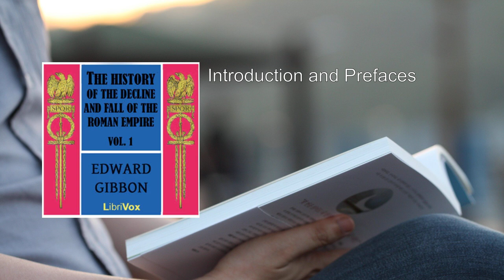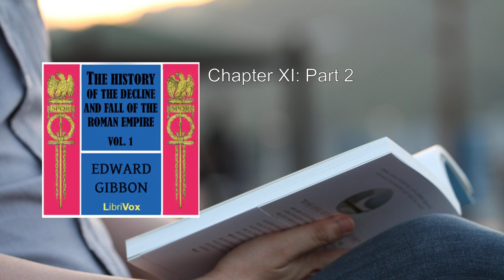History of the Decline and Fall of the Roman Empire Vol. I (1/2) 🌟 By Edward Gibbon. FULL Audioboo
History of the Decline and Fall of the Roman Empire Vol. I. By Edward Gibbon FULL Audiobook
Edward Gibbon's monumental work, "The History of the Decline and Fall of the Roman Empire," is a captivating six-volume narrative that delves into the fate of one of the world's most influential civilizations over thirteen centuries. Let's explore the key aspects of Volume I of this remarkable historical account:

1. Title and Author:
   - The book's full title is "The History of the Decline and Fall of the Roman Empire."
   - It was written by Edward Gibbon (1737–1794), an English historian.

2. Scope and Ambition:
   - Gibbon's work is both magnificent and ambitious. It spans six volumes and covers the decline and eventual collapse of the Roman Empire.
   - The narrative extends from the reign of Augustus (27 BCE) to the year 395 CE.

3. Thematic Exploration:
   - Gibbon meticulously examines various facets of the Roman Empire:
     - Rulers: He chronicles the lives and reigns of emperors, their achievements, and their failures.
     - Wars and Conflicts: The book delves into the numerous wars, invasions, and internal strife that shaped the empire's destiny.
     - Society and Culture: Gibbon provides insights into Roman society, its institutions, and cultural developments.
     - Religious Shifts: He explores the transition from paganism to Christianity, including the roles of emperors like Constantine and Julian.
     - Events Leading to Collapse: The narrative traces the events that ultimately led to the empire's disastrous decline.

4. Volume I: Overview:
   - In the first two volumes, Gibbon focuses on the period from Augustus to 395 CE.
   - He describes the vast extent of the Roman Empire, its constitutional structure, and the challenges it faced.
   - Notable topics include the Pax Romana, the Antonine Plague, and the rise of Christianity.

5. Controversial Critique:
   - Gibbon's analysis of the early Church is particularly intriguing.
   - He provides fascinating accounts of the first Christian emperors (such as Constantine) and the last pagan emperors (like Julian).

6. Legacy and Influence:
   - For over seventy years, Penguin Classics has published Gibbon's work, making it accessible to readers worldwide.
   - The series ensures authoritative texts, enhanced by introductions, notes, and translations by distinguished scholars.

7. Conclusion:
   - Gibbon's magnum opus remains a cornerstone in historical literature.
   - Its impact extends beyond academia, influencing the founding of the United States and shaping our understanding of ancient civilizations.

In summary, Volume I of "The History of the Decline and Fall of the Roman Empire" provides a rich tapestry of Roman history, blending meticulous research with Gibbon's eloquent prose. It invites readers to explore the rise, grandeur, and eventual decline of a civilization that left an indelible mark on human history ..
More: Edward Gibbon, History, Decline and Fall
Roman Empire, Vol. I, Audiobook
European literature, Rulers, Wars
Society, Collapse, Augustus
395 AD, Early Church, Constantine
Julian

00:00:00 Introduction and Prefaces
00:14:21 Chapter I: Part 1
00:30:35 Chapter I: Part 2
00:53:46 Chapter I: Part 3
01:28:10 Chapter II: Part 1
01:41:05 Chapter II: Part 2
01:58:42 Chapter II: Part 3
02:14:25 Chapter II: Part 4
02:31:48 Chapter III: Part 1
02:55:30 Chapter III: Part 2
03:20:09 Chapter IV: Part 1
03:41:07 Chapter IV: Part 2
04:05:20 Chapter V: Part 1
04:31:08 Chapter V: Part 2
05:00:45 Chapter VI: Part 1
05:17:57 Chapter VI: Part 2
05:40:40 Chapter VI: Part 3
06:01:43 Chapter VI: Part 4
06:25:15 Chapter VII: Part 1
06:59:01 Chapter VII: Part 2
07:27:33 Chapter VII: Part 3
07:32:40 Chapter VIII: Part 1
07:43:34 Chapter VIII: Part 2
08:11:49 Chapter IX: Part 1 & 2
08:40:01 Chapter IX: Part 3
09:05:20 Chapter X: Part 1
09:22:17 Chapter X: Part 2
09:45:10 Chapter X: Part 3
10:16:54 Chapter X: Part 4
10:52:42 Chapter XI: Part 1
11:19:17 Chapter XI: Part 2